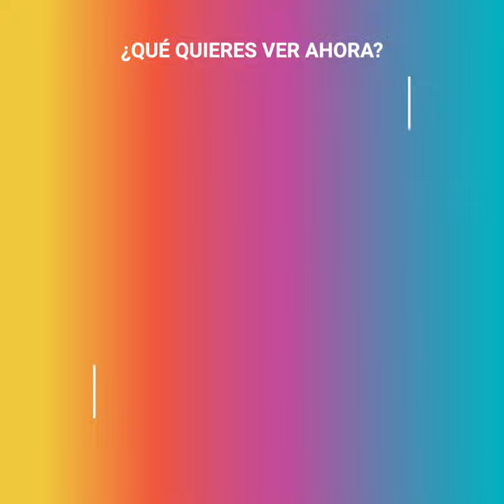El “defecto” de Leonor que Letizia quiere disimular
Ser la futura reina de España no es nada fácil, y mucho menos si tienes que lidiar con una estricta madre que busca la perfección las 24 horas. Así es como tiene que vivir día a día la Princesa Leonor, quien nuevamente no logró convencer a su mamá con su apariencia, por lo que podría...